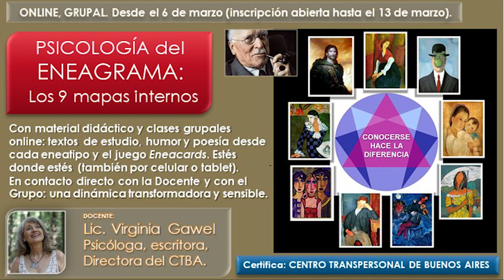Virginia Gawel online: Curso de ENEAGRAMA 2023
- CUÁNDO: Su duración es de 3 meses, comenzando el 6 de marzo, con inscripción abierta hasta el 13 de ese mes. Las clases serán los SÁBADOS de 11.00 a 12.30 a.m., hora de Buenos Aires (para conocer la DIFERENCIA HORARIA con otros lugares del mundo cliquear este enlace Serían, por ejemplo, las 16.00 de toda España, las 9.00 a.m. en Bogotá o México DF, las 9.00).

Quienes NO PUEDAN ESTAR PRESENTES, por cualquier razón, pueden PARTICIPAR en DIFERIDO, dado que la clase quedará grabada.

La PRIMERA CLASE será el sábado 11 de marzo.

 - NUEVO, PARA ESTA EDICIÓN: Esta capacitación se ofrece solo cada 2 años. En esta edición del 2023 hemos sumado aportes de la Psicología del Dr. Carl Jung para explorar cada eneatipo con mayor conocimiento y destreza. También un juego grupal desarrollado recientemente por la Docente, cuyo nombre es ENEACARDS. Puede usárselo tanto online, con compañeros de curso, así como presencialmente con grupos que exploren este tema..

- ARANCELES SOLIDARIOS: Podrás verlos cliqueando este enlace, hacia el final del programa El CTBA desde siempre opta por aranceles solidarios que permitan incluirse a toda persona que lo necesite, y mucho más en este tiempo.

- DE QUÉ SE TRATA: El Eneagrama ofrece un mapa preciso para acceder a las características esenciales de cada modo de ser, pues cada cual tiene, arquetípicamente, patrones internos bien definidos: nueve matrices desde las cuales leer la realidad (con una variedad de subtipos). Cada cual con sus reacciones emocionales características, sus propios esquemas mentales, sus talentos no-aprendidos y sus estilos relacionales definidos, sus modos de abordar cada aspecto de la vida, de repetir errores... y de hallar soluciones más evolucionadas según los recursos que la propia configuración interna le provee.

Llegar al descubrimiento de la propia matriz eneatípica suele marcar un antes y un después en el trabajo sobre sí que cualquier persona realice.

En este Seminario nos sumergiremos en la comprensión de cada eneatipo, no solo desde lo conceptual sino también a través de prácticas de embodiment, ejercicios para realizar en medio de la vida cotidiana… y más. Todo lo necesario para que resulte UNA EXPERIENCIA DE AMPLIACIÓN DE LA CONCIENCIA, con HERRAMIENTAS CONCRETAS para ayudar a otros dentro del quehacer de cada participante.

- DINÁMICA del SEMINARIO: Con clases online en vivo (o en diferido para quien no pueda estar presente), en contacto con la Docente y con el Grupo, durante cada encuentro se ofrecen prácticas específicas y se responde a las preguntas de los participantes. El material didáctico se presenta en Módulos de texto (fascículos digitales que eventualmente se pueden imprimir), con autoría de la Docente. También hay material anexo que transitan los caminos del humor, de la poesía, y otros que permitan fijar los conocimientos profundamente.

Se trabaja desde nuestro propio Campus Virtual (no es Zoom), con sencilla tecnología (aun por celular o Tablet), contando con soporte técnico por si alguien lo necesitara.

- SOBRE LA DOCENTE: La Lic. Virginia Gawel es Psicóloga desde 1984, docente universitaria y escritora. En 1994 fundó el Centro Transpersonal de Buenos Aires, institución pionera en este paradigma hacia todo el mundo hispanohablante. Es parte del Directorio Ejecutivo de la International Transpersonal Association y del Journal of Transpersonal Research. Ejerce la docencia de grado y de posgrado en distintas instituciones de Argentina, Basil y España. Recientemente la Editorial El Ateneo publicó su último libro, “El fin del autoodio”.

Desarrolló su propio sistema de enseñanza (Feel e-learning) desde hace 19 años. El Eneagrama ha sido desde 1984 una herramienta para su trabajo como psicoterapeuta, en la docencia y en su vida personal.

- CERTIFICA: Este curso tiene valor en sí mismo, y a la vez forma parte de nuestro Programa de Formación Continua en Psicología Transpersonal (que podrás conocer cliqueando este enlace ) Está certificado por el Centro Transpersonal de Buenos Aires, cuya web hallarás en este otro enlace (institución pionera en la integración de las Psicologías de Oriente y Occidente hacia el mundo de habla hispana).